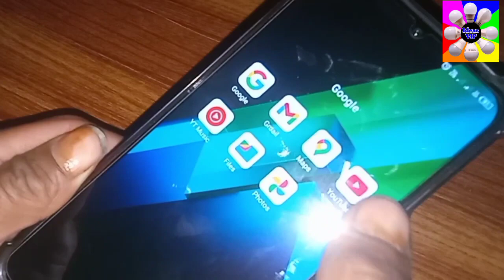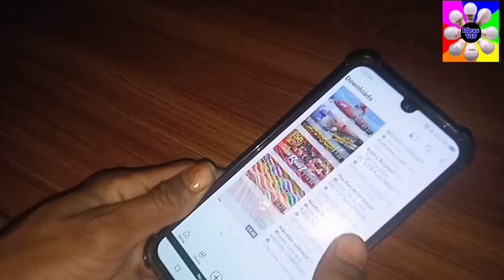New ideas // Free internet // Free wi-fi internet 100% // New Ideas 2024 .